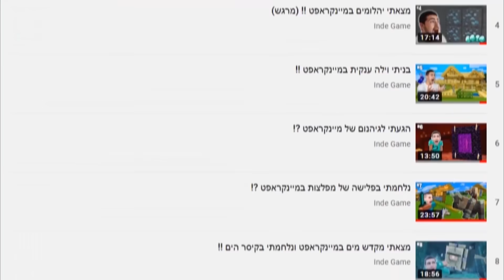הכלבים שלי במיינקראפט התחתנו !!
והיום חברים אנחנו בסופה של תקופה .. הסוף של מיינקראפט הגיע ואנחנו בפרק האחרון של סדרת המיינקראפט שלנו. אחת הסדרות הכי נצפות בערוץ מגיעה לסוף מרגש במיוחד, בחתונת השנה של זוג הכלבים סימבה ג'וניור וסימבת. תאחלו להם מזל טוב בתגובות, ואל תשכחו לתת בלייק אם אתם רוצים עוד תוכן של מיינקראפט !

קרדיטים :

תודה למעצב התמונות התותח - מעיין

ותודה לעורך המוכשר - תאיר !

שירים בסרטון -

Epidemic Sounds